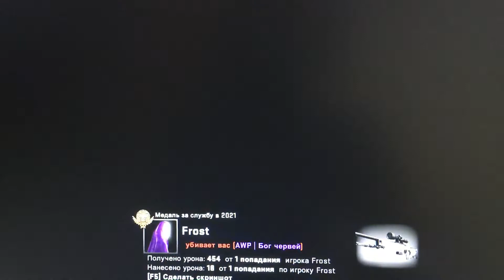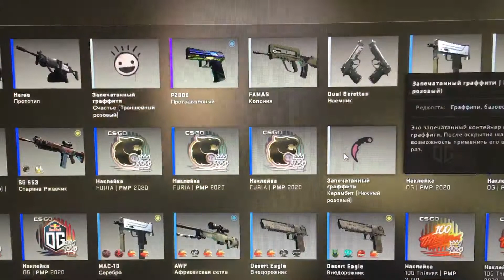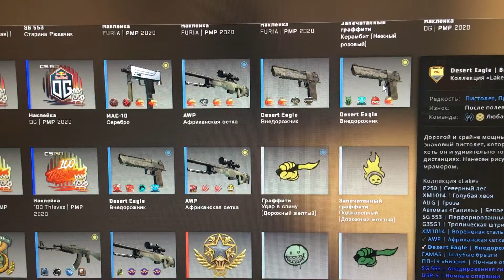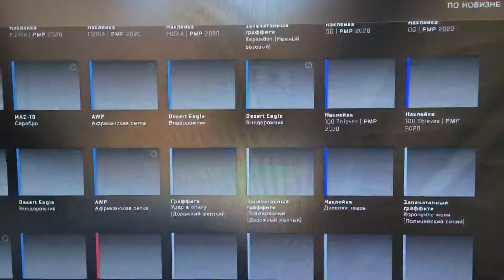НЕДЕЛЯ БЕСПЛАТНОЙ РАЗДАЧИ ИНВЕНТАРЯ с подпиской на канал